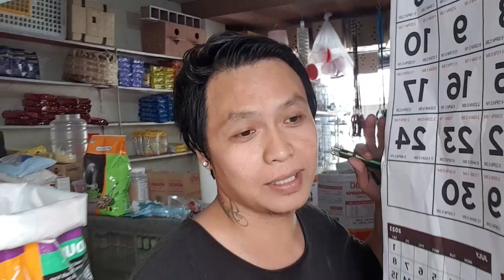WOW RECESSIVE YELLOW NALIGAW SA LOFT KO